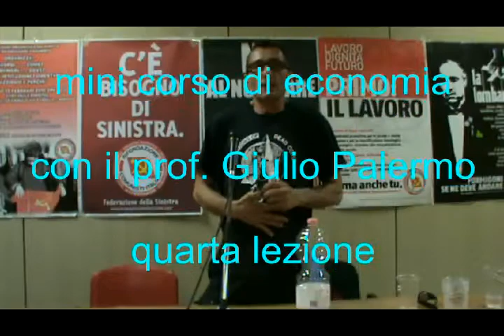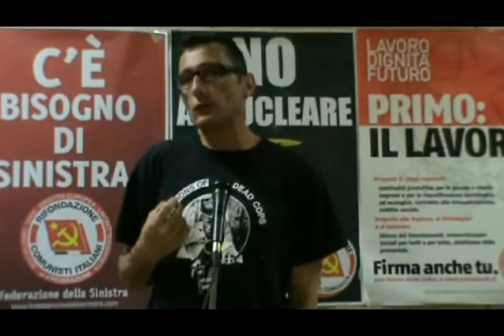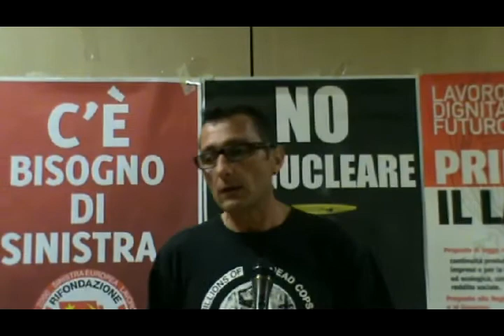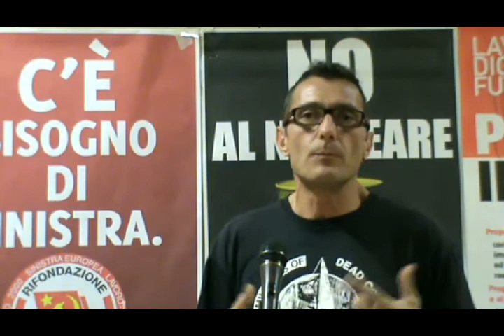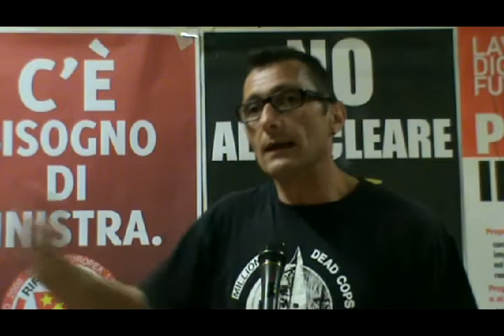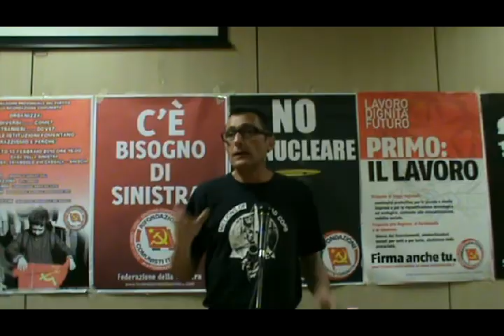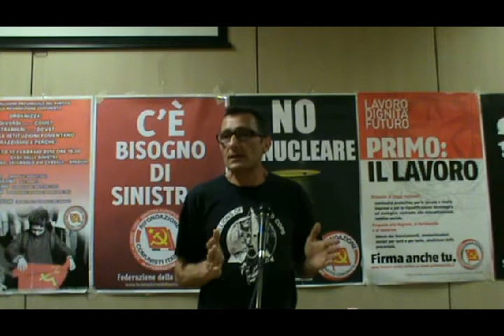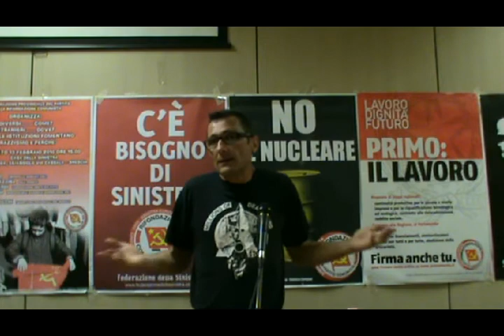economia quarta parte 1